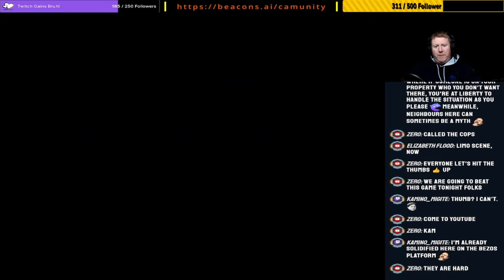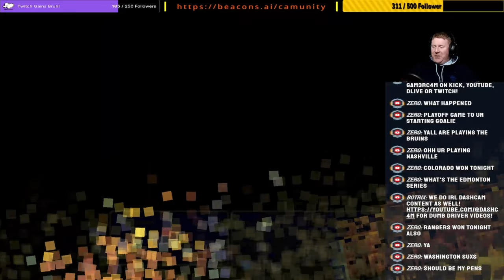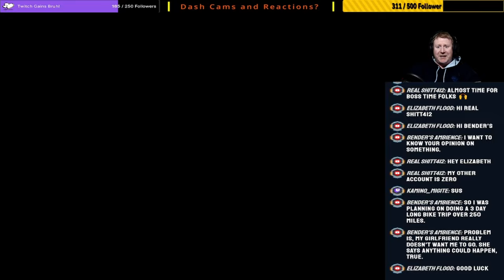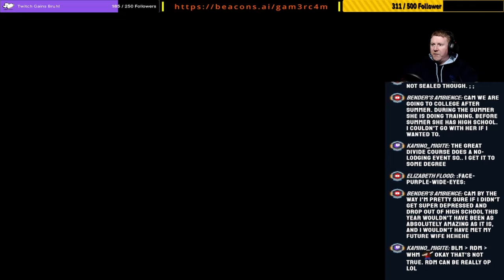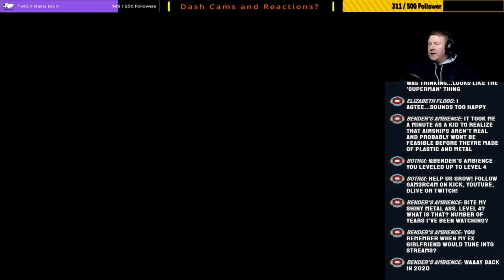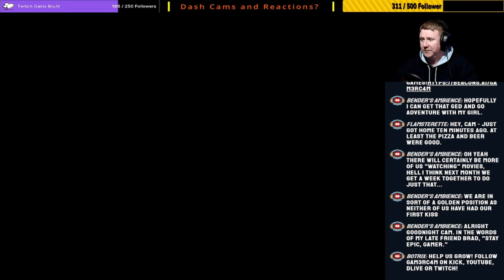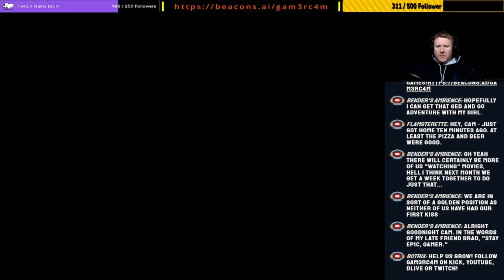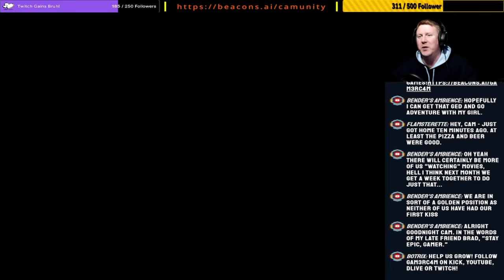FF 5 Job System Got Us Grinding – Final Fantasy 5 Pixel Remaster – Ep 9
Looking back, I never did like the job system in Final Fantasy 5. But looking at how much fun I had with Final Fantasy 1 - 3, one of which had a job system that I liked, I'm curious to see if the Pixel Remaster version of Final Fantasy 5 will bring me around to liking this game more. Lets find out!